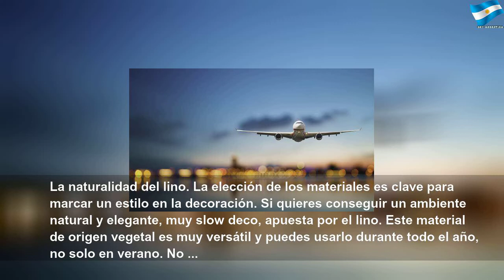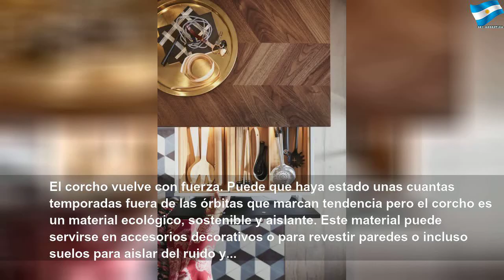Productos eco para decorar tu casa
Productos eco para decorar tu casa | Red Study